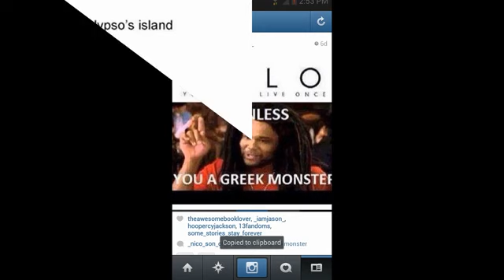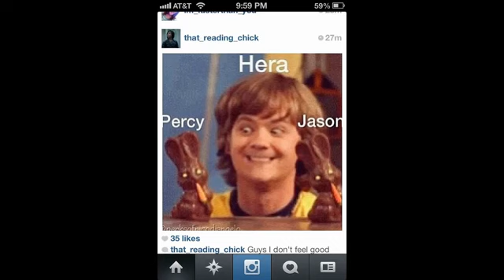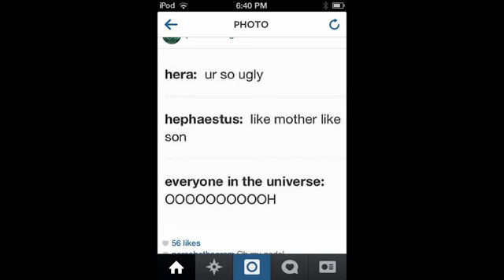Percy Jackson memes Part 2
WOOOOHOOOO PERSASSY!